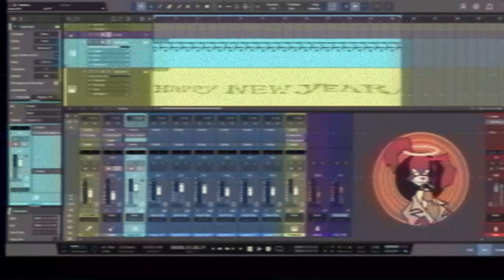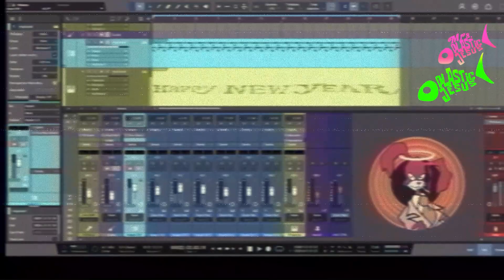Happy New Year! 2024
CHEERS!!